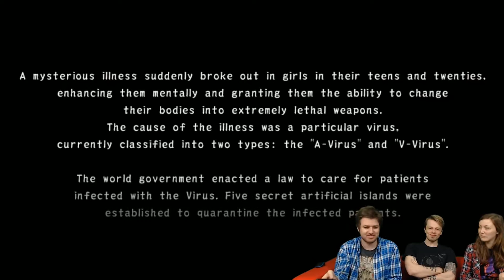Not Ofsted Approved - Let's Play Valkyrie Drive Bhikkhuni #1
Oscar, Peter, and Natalie check out the beginning of Valkyrie Drive Bhikkhuni on PSTV, initiating Oscar into the Valkyrie Drive folds! Sorry about the green screening, the sun went really weird just before recording and our dank recording hole does not like sun. Hit SHOW MORE ^-^
Follow Us Around the Web!